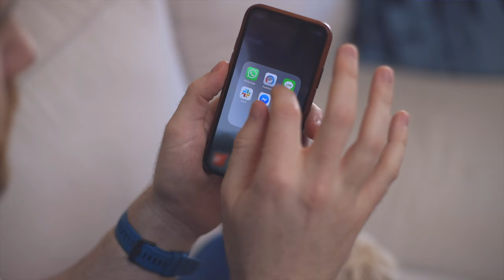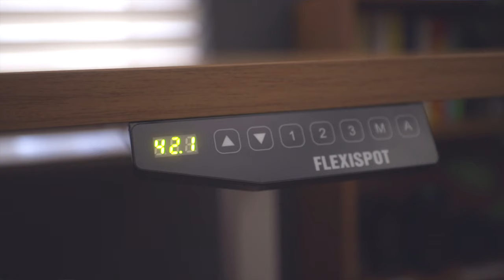5 Effective Ways to Add More Movement To Your Day | Break the Twitch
Add more movement with these 5 effective ideas, including leveling up (get it?) your desk with a Flexispot electric height adjustable standing desk (save $15 through this These tips have really helped me to move more throughout the day for my health and well-being.